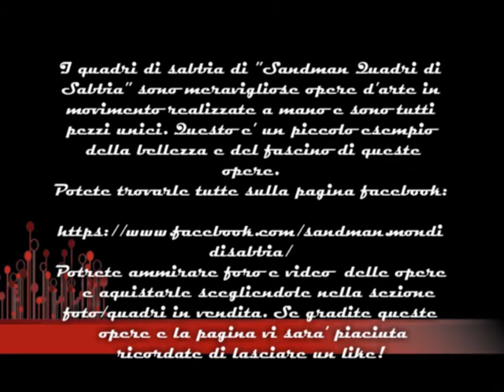Sandman Mondi di Sabbia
Sandman Mondi di Sabbia crea opere d'arte uniche realizzate a mano contornate da cornici rotanti appositamente realizzate. Tutti i quadri sono pezzi unici realizzati con sabbie di dimensioni e colori diversi.
Tutte le opere si possono trovare sulla pagina facebook , dove e' possibile ammirarle in foto e in video e acquistarle direttamente contattando la pagina.